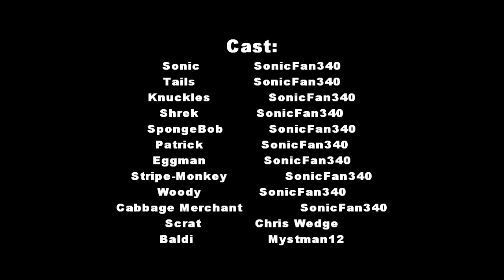Sonic and Tails Misadventures Season 3 Episode 13 Time Out!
Eggman goes back in time to make sure the first bomb gag never happened.